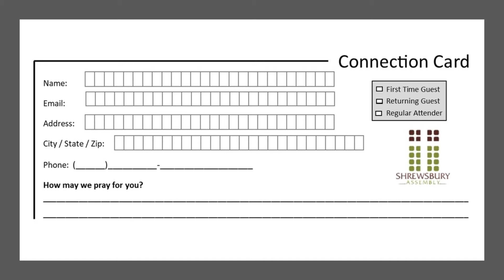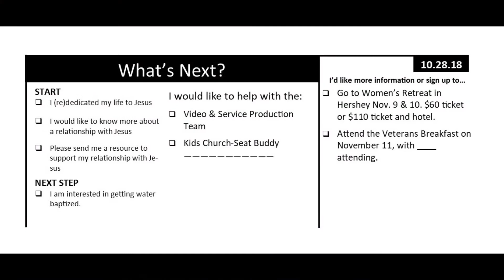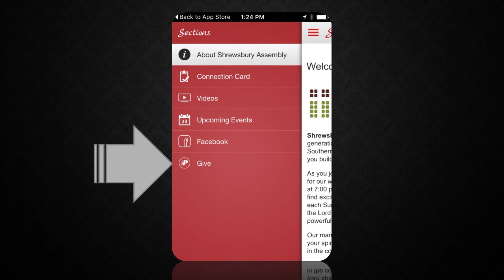SA Weekly Announcements - October 28, 2018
Weekly Announcements for Sunday, October 28, 2018